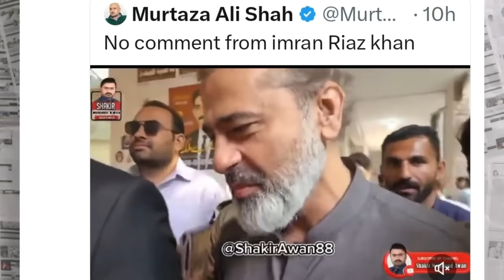Question about Software Update from Imran Riaz Khan | Asad Ullah Khan